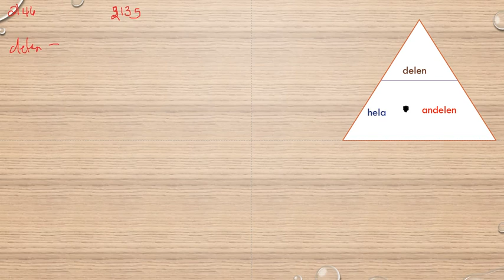Matematik 5000 Ma 1b Kapitel 2 Procent Procent utan miniräknare 2146